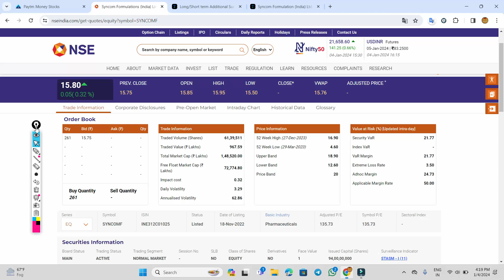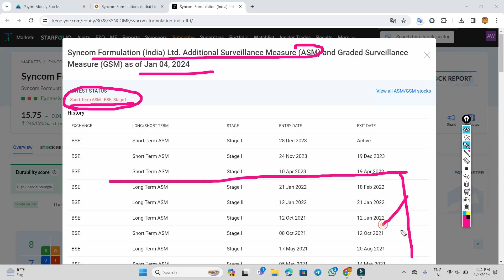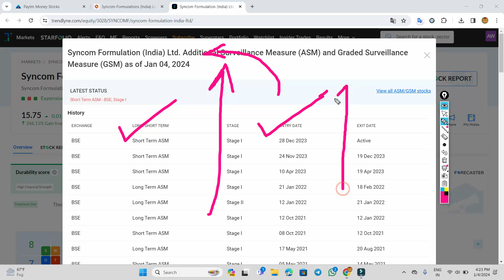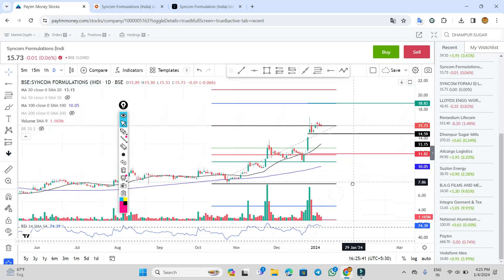syncom formulations ASM से बाहर ◾ syncom share latest news ◾ syncomf shares today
syncomf shares today

syncomf shares

syncomf